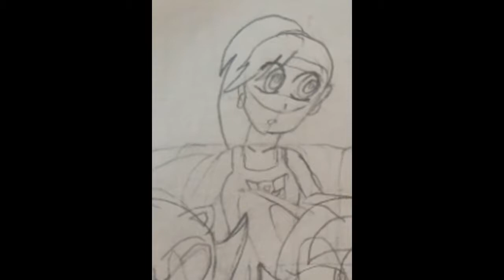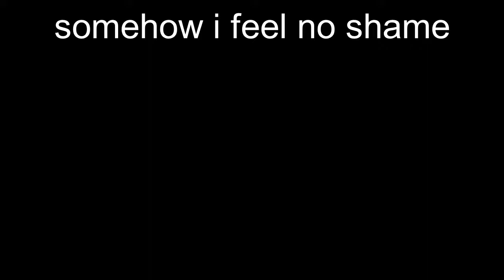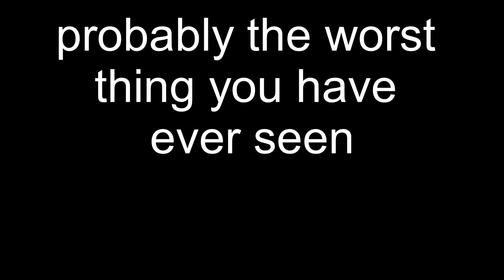Looking at my bad art #3 (with a guest)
Summer drags her nigga into the deepest circle of hell by forcing him to react to her old ass art. This just in: Summer also wants to fuck robots.
shit gets weird in this episode